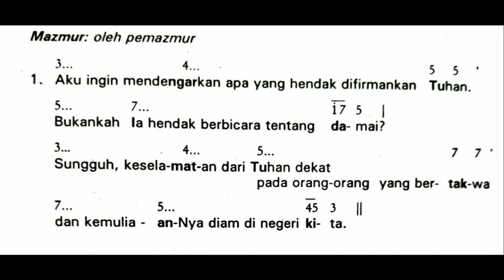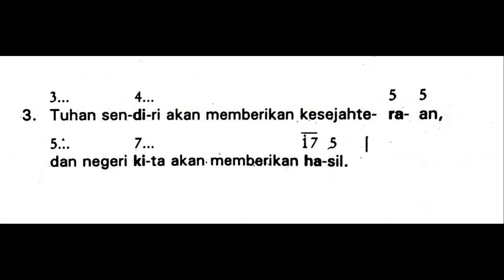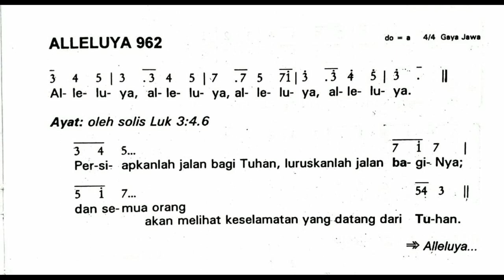Adven II (Kedua) | Mazmur Tanggapan dan Alleluya | Tahun B | Minggu, 6 Desember 2020 - Edisi Lama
Shalom!